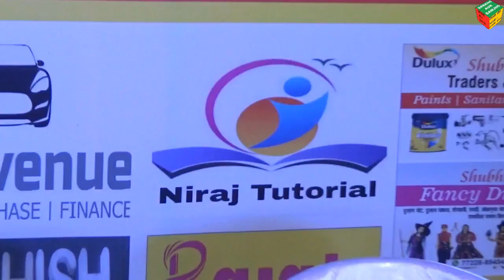Best Of Raas Garba 2019 | सुन्दर नगर गरबा | Navratri dance | Raipur Chhattisgarh Vlog 2021 Part 1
Dosto Is Video Me  Aap raipur chhattisgarh india ke best garba vlog dekh payenge jisme special bachcho ne garba kiya hai jo sun aur bol nahi sakte , sath hi sundar nagar ke raas ullas garba 2021 ke behtarin garba lover ka behtarin garba dekh payenge . Isme aapko chaukdi , chhakdi , ghoda raas ke sath group  steps , group masti , fun . garba dhoom ,prize dekh payenge . raas ullas garba ke sponcered aur co sponcered the punjab jwellers and co sponcered the radhaswami developers . ummeed hai ye video aap logo ko pasand aayega.